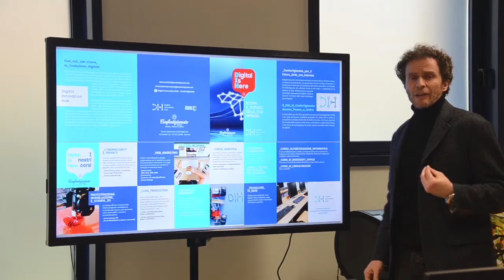Digital Innovation Hub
Un centro permanente per l'innovazione delle imprese.
Consulenza, formazione, servizi avanzati.
Via Fioretti 2/a, Ancona (Centro Direzionale Confartigianato)